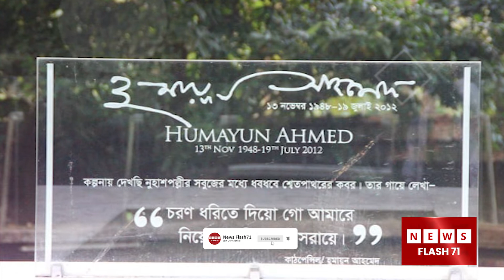নন্দিত কথা সাহিত্যিক হুমায়ূন আহমেদের জন্মদিন আজ | Humayun Ahmed Birthday | Newsflash71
Tittle : নন্দিত কথা সাহিত্যিক হুমায়ূন আহমেদের জন্মদিন আজ | Humayun Ahmed Birthday | Newsflash71

Content Description: জনপ্রিয় কথাসাহিত্যিক হুমায়ূন আহমেদের ৭৪তম জন্মবার্ষিকী আজ। ১৯৪৮ সালের এই দিনে নেত্রকোনার মোহনগঞ্জে জন্মগ্রহণ করেন জনপ্রিয় এই কথা সাহিত্যিক। সাহিত্যজগতে তাঁর শুরুটা ছাত্রজীবনে। সে সময় লেখা উপন্যাস ‘নন্দিত নরকে’ পায় বিপুল জনপ্রিয়তা। এরপর কেবলই একের পর এক অর্জনের গল্প।